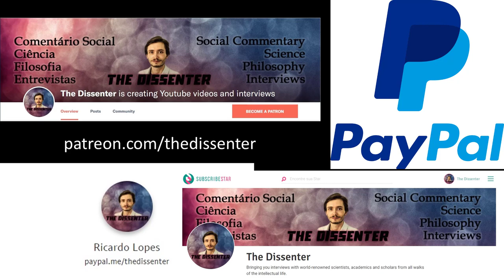#266 Lyn Wadley: Archaeology, And The Evolution of Human Cognition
Dr. Lyn Wadley is jointly Honorary Professor of Archaeology in the School of Geography, Archaeology and Environmental Studies, and the Evolutionary Studies Institute, at University of the Witwatersrand, South Africa. She directs a Wits-recognized programme called ACACIA (Ancient Cognition and Culture in Africa). Her specialty is the African Stone Age: Middle Stone Age (which lasted from approximately 300,000 to 25,000 years ago) and Later Stone Age (the last 25,000 years). She began her career researching social and ecological issues during the past 25,000 years of the Later Stone Age in southern Africa. Data for her interpretations were obtained from sites in Namibia and South Africa. Dr. Wadley’s current research is dedicated to the cognition of people who lived in the Middle Stone Age.

In this episode, we talk about how we can learn more about the evolution of human cognition through Archaeology. We discuss how we can make inferences about human cognitive abilities from artifacts, and also their limitations. We got through specific abilities, like imagination, planning, analogical reasoning, multitasking, and symbolism, and how a big part of them have a social ingredient. We address the question of what is a modern human. We also talk about the interplay between technology and cognition. Dr. Wadley tells us what she learned by studying the production of compound adhesives. Finally, we address topics like the respect we should have for the cognitive capacity of people who lived in traditional societies; the potential impact of modern culture in the evolution of our cognition; and our shared human nature.

Time Links:
00:53  Studying human cognitive through archeological artifacts
02:15  Imagination
09:01  Other cognitive abilities (analogical reasoning, planning, multitasking)
11:15  Symbolism
18:27  What is a “modern human”?
21:02  Reflexivity between technology, cognition and imagination
25:31  What we can learn about human cognition by studying compound adhesives
30:11  We can’t underestimate ancient people’s cognitive abilities
33:16  Modern technology, and the evolution of our cognition
39:08  Human universals, and our shared human nature
42:05  Follow Dr. Wadley’s work!

Recognizing Complex Cognition through Innovative Technology in Stone Age and Paleolithic Sites
Compound‐Adhesive Manufacture as a Behavioral Proxy for Complex Cognition in the Middle Stone Age
A HUGE THANK YOU TO MY PATRONS/SUPPORTERS: KARIN LIETZCKE, ANN BLANCHETTE, SCIMED, PER HELGE HAAKSTD LARSEN, LAU GUERREIRO, RUI BELEZA, ANTÓNIO CUNHA, CHANTEL GELINAS, JERRY MULLER, FRANCIS FORDE, HANS FREDRIK SUNDE, YEVHEN BODRENKO, SERGIU CODREANU, ADAM BJERRE, AIRES ALMEIDA, BERNARDO SEIXAS, HERBERT GINTIS, RUTGER VOS, RICARDO VLADIMIRO, BO WINEGARD, VEGA GIDEY, CRAIG HEALY, OLAF ALEX, PHILIP KURIAN, JONATHAN VISSER, DAVID DIAS, ANJAN KATTA, JAKOB KLINKBY, ADAM KESSEL, AND MATTHEW WHITINGBIRD!
A SPECIAL THANKS TO MY PRODUCERS, YZAR WEHBE, ROSEY, AND JIM FRANK, AND ŁUKASZ STAFINIAK!